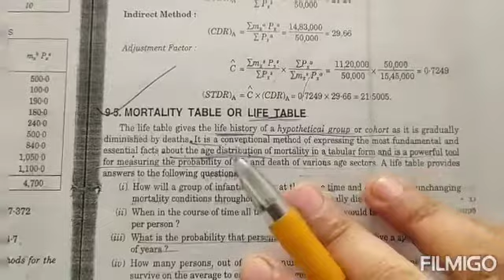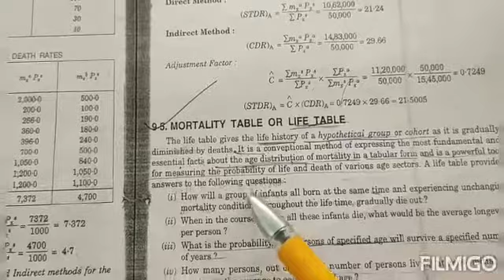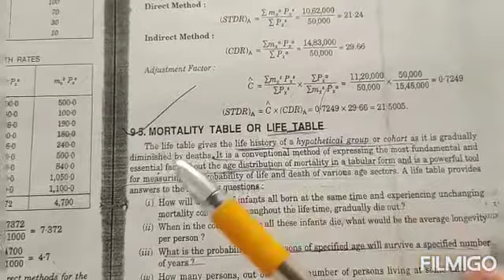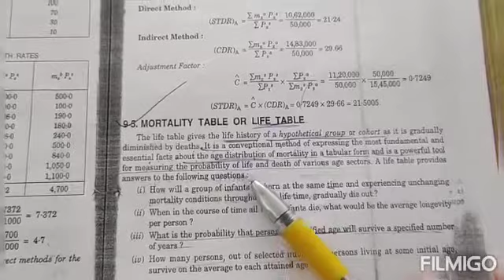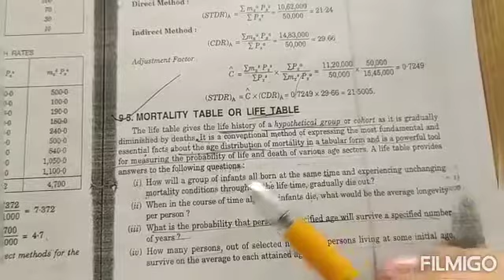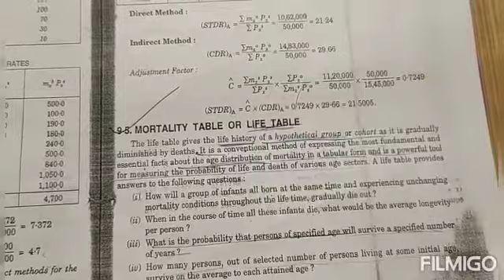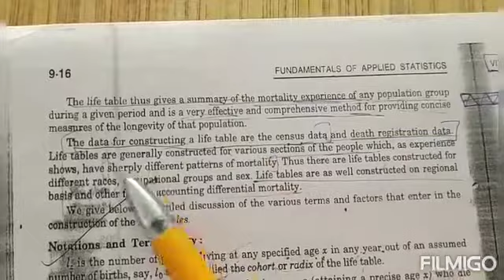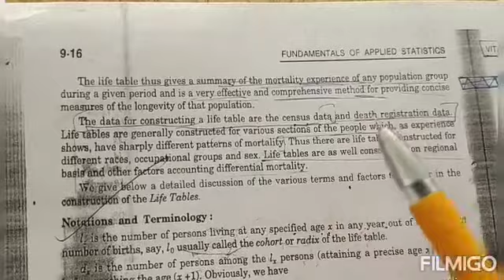mortality table or life table and their notations